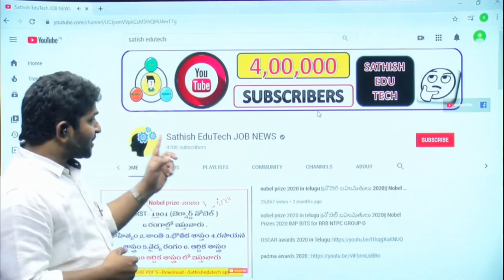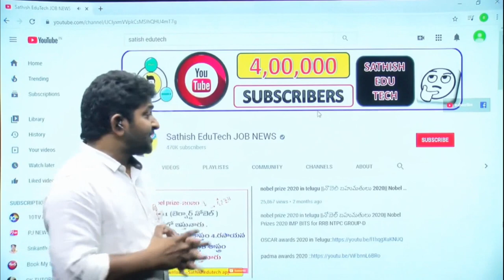NUMBER SYSTEM Class -3 ||RRB NTPC,GROUP-D ,SI,CONSTABLE,SSC, IBPS BANKS All other competitive exams